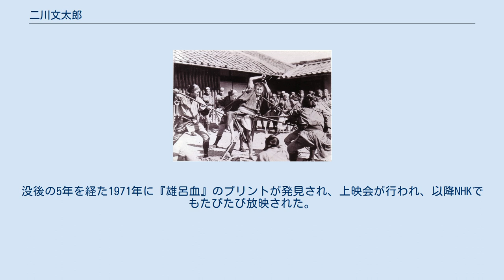二川文太郎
二川 文太郎（ふたがわ ぶんたろう、1899年6月18日 - 1966年3月28日）は、日本の映画監督、脚本家である。
脚本家としての名は紫之塚 乙馬（しのづか おつま）、駒田 通（こまだ とおる）である。
阪東妻三郎主演、無声映画史上の傑作と呼ばれる『雄呂血』の監督として知られる。
 1899年（明治32年）6月18日、東京市芝区三崎町（現在の港区三田4丁目）の葉茶屋の家に生まれた。
本名は滝沢 吉之助（たきざわ きちのすけ）。
3歳下の弟は映画監督の滝沢英輔（本名・憲）、孫はイラストレーターの原田治である。
 26歳で監督した大作『雄呂血』（1925年）。
 中央大学経済科を中退し、1921年（大正10年）4月、横浜・山下町（現在の中区元町）の大正活映撮影所に入社、ハリウッド帰りの映画監督トーマス・栗原に師事、助監督と俳優を経験した。
同年11月に獏与太平に率いられて内田吐夢、井上金太郎、江川宇礼雄らとともに京都入り、牧野省三の牧野教育映画製作所（等持院撮影所）に入社した。
翌1922年の牧野監督の『実録忠臣蔵』に出演したのち、撮影部、整理部、脚本部を経て、1923年（大正12年）、24歳のときに『蜃気楼』で監督としてデビュー、同作は8月23日に公開された。
 1925年（大正14年）、阪東妻三郎プロダクション製作、マキノ・プロダクション配給作品、阪東妻三郎主演、マキノ省三総指揮、寿々喜多呂九平オリジナル脚本による大作『雄呂血』の監督に抜擢された。
同作は同年11月20日、浅草「大東京」ほかで公開され、大ヒットとなる。
ハリウッドの巨匠ジョセフ・フォン・スタンバーグ監督は、同地の日本映画専門館に毎日のように通い、同作のなかで何百人が斬られるのかを数えたという。
 1955年（昭和30年）12月21日公開の『復讐浄瑠璃坂』を最後に引退した。
56歳のときであった。
 1966年（昭和41年）3月28日に死去。
満65歳没。
妻は女優の鈴木信子である。
没後の5年を経た1971年に『雄呂血』のプリントが発見され、上映会が行われ、以降NHKでもたびたび放映された。
 Category:二川文太郎の監督映画